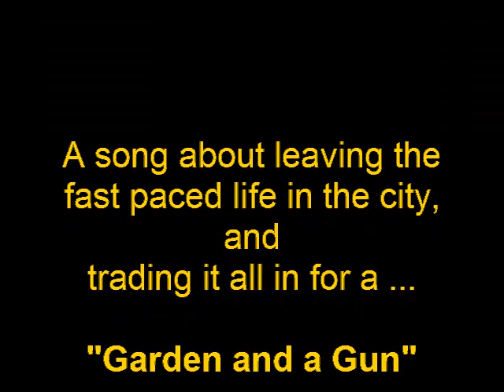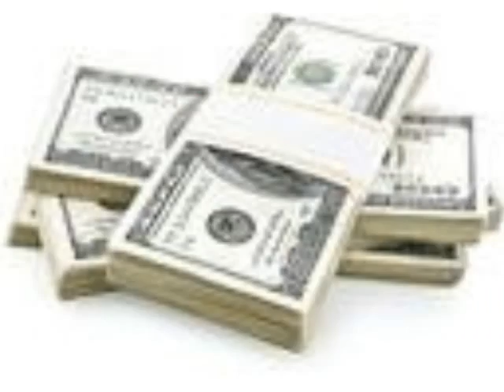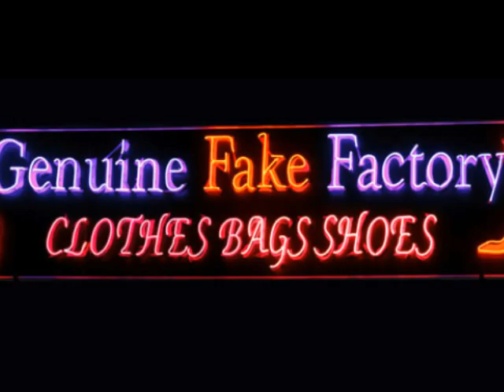Garden and a Gun - Glenn Hubert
A song about leaving the city behind.  All instruments and vocals by Glenn Hubert, except BG harm and Bass by PapaG, - Lyrics by Glenn Hubert & JustOneOldMan